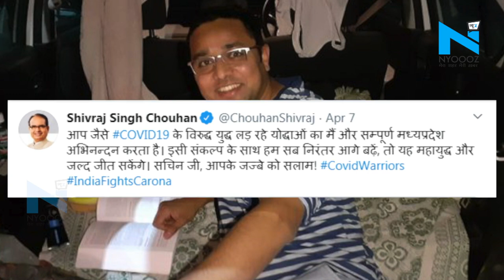Bhopal के डॉक्टर Sachin Nayak ने कार को बनाया अपना घर, Shivraj Singh ने किया सलाम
देश में कोरोना वायरस के खिलाफ जंग में सबसे आगे मोर्चा संभाल रहे हैं डॉक्टर्स और नर्सिंग स्टाफ. संक्रमित होने के जोखिम के बावजूद स्वास्थ्यकर्मी दिन रात काम में जुटे हुए हैं. कोरोना मरीजों के इलाज में जुटे डॉक्टर इन दिनों अपने घर भी नहीं जा पा रहे हैं.. ऐसे में भोपाल के एक डॉक्टर ने कार को ही अपना घर बना लिया है.